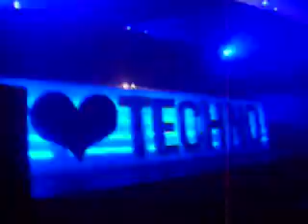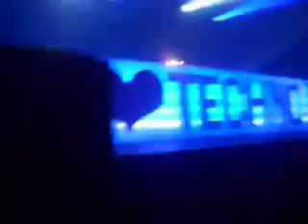FELIX KROCHER @ I LOVE TECHNO 2008 - 7/12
FELIX KROCHER @ I LOVE TECHNO 2008